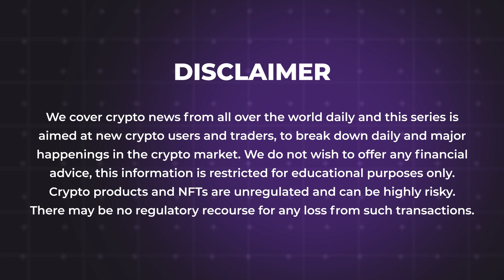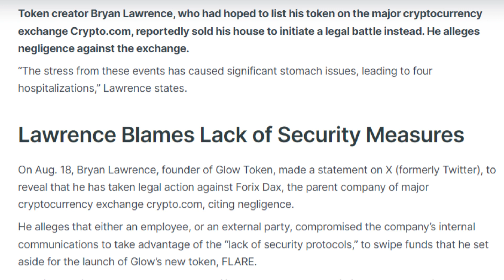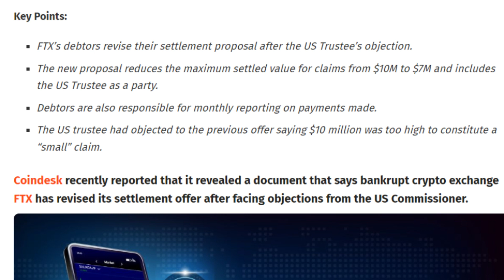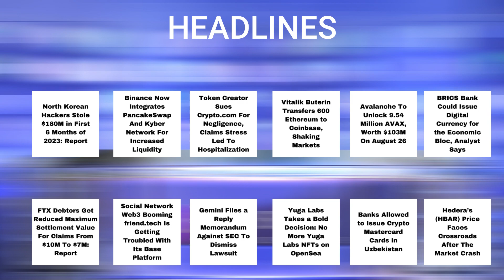22/08/2023| Cryptocurrency news today | Crypto news today | Bitbns English news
* North Korean Hackers Stole $180M in First 6 Months of 2023-
* Binance Now Integrates PancakeSwap And Kyber Network For Increased Liquidity-
* Token Creator Sues Crypto.com For Negligence, Claims Stress Led To Hospitalization-
* Vitalik Buterin Transfers 600 Ethereum to Coinbase, Shaking Markets-
* Avalanche To Unlock 9.54 Million AVAX, Worth $103M On August 26-
* BRICS Bank Could Issue Digital Currency for the Economic Bloc, Analyst Says-
* FTX Debtors Get Reduced Maximum Settlement Value For Claims From $10M To $7M-
* Social Network Web3 Booming friend.tech Is Getting Troubled With Its Base Platform-
* Gemini Files a Reply Memorandum Against SEC To Dismiss Lawsuit-
* Yuga Labs Takes a Bold Decision: No More Yuga Labs NFTs on OpenSea-
* Banks Allowed to Issue Crypto Mastercard Cards in Uzbekistan-
* Hedera’s (HBAR) Price Faces Crossroads After The Market Crash-